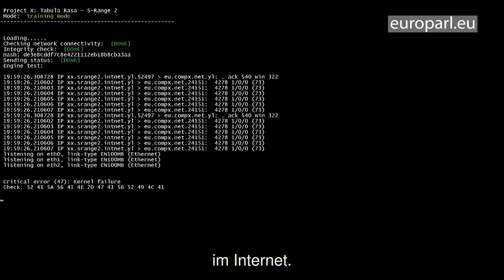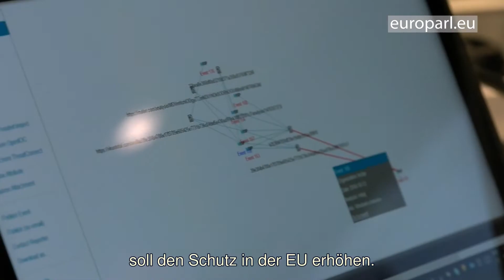Eine solide EU-Strategie für Cybersicherheit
Cyberangriffe sind auf dem Vormarsch. Im besten Fall sind sie eine Unannehmlichkeit. Im schlimmsten Fall gefährden sie das Leben und die Existenzgrundlage der Menschen. Das Parlament fordert eine umfassende Cybersicherheitsstrategie, um die Bürger:innen vor Cyberkriminellen zu schützen.